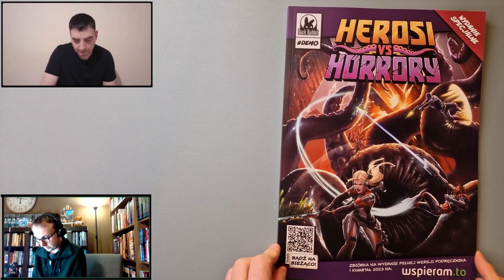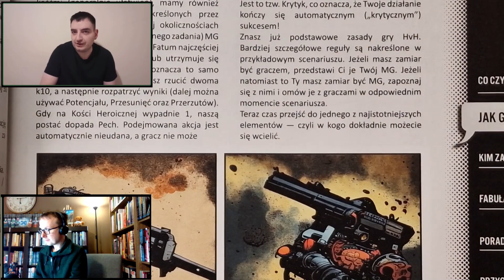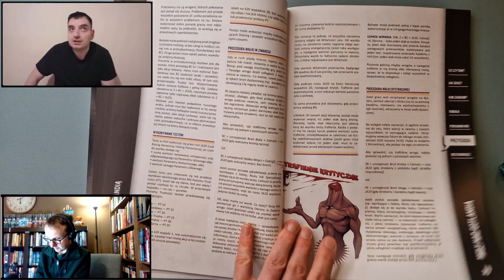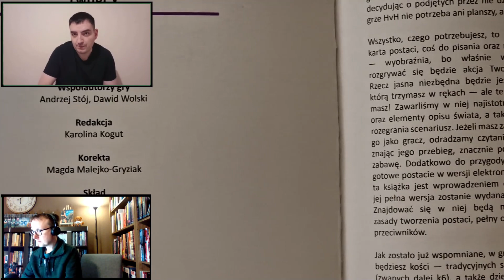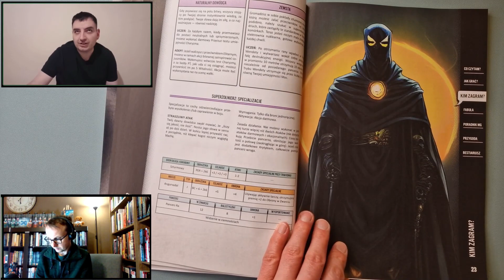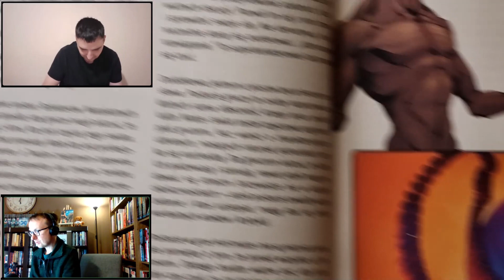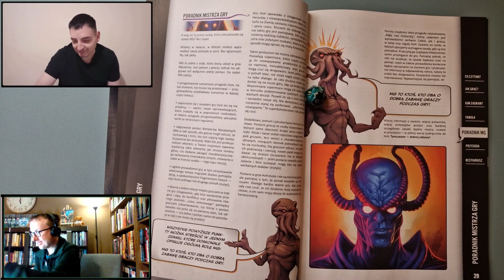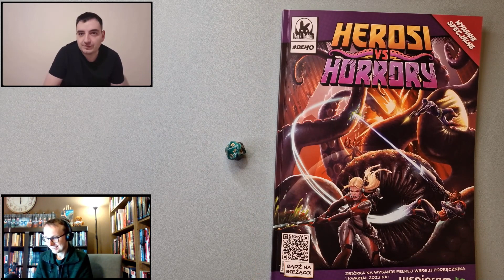Herosi vs horrory - krótka prezentacja i pogadanka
Razem z Sylwkiem z kanału @sylwekprezentuje dyskutujemy o nadchodzącym projekcie gry RPG.

Jest możliwość uczestnictwa w zbiórce na wydanie podręcznika do tej gry